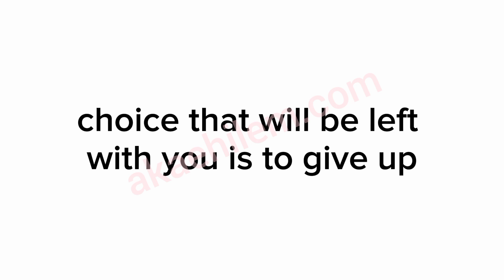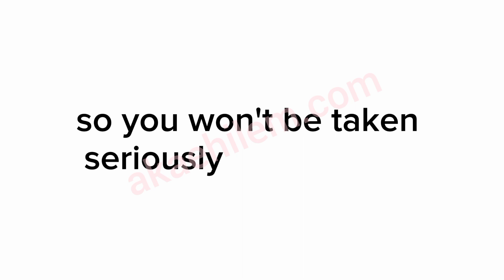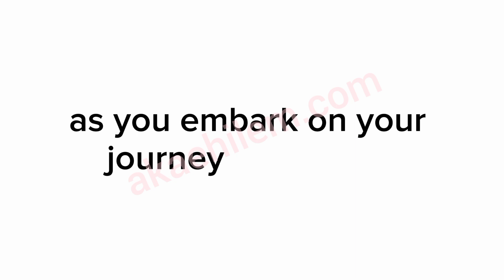6 Reasons Why Having a Strong Reason to Succeed is Crucial.